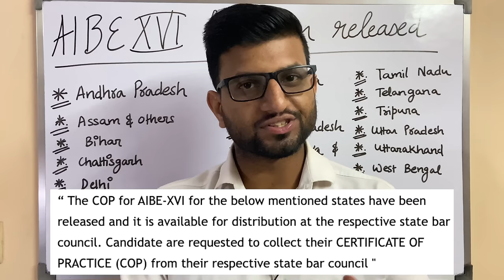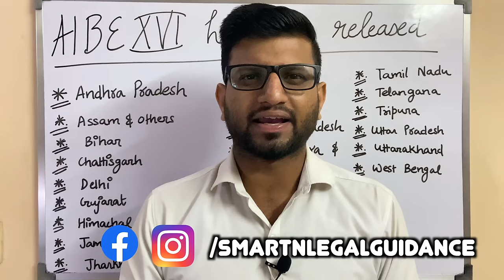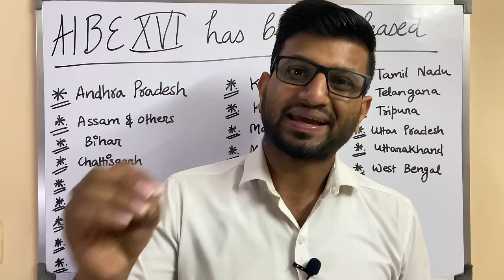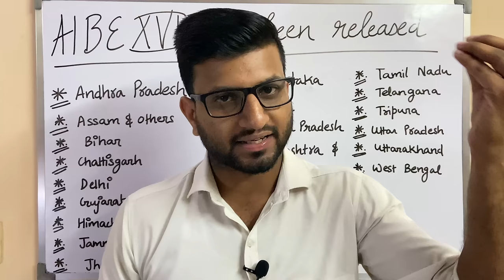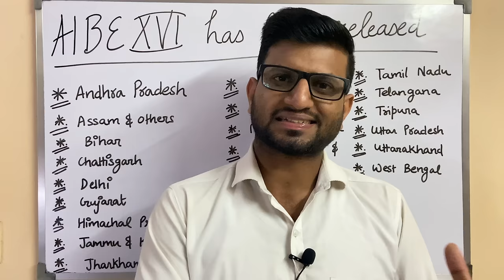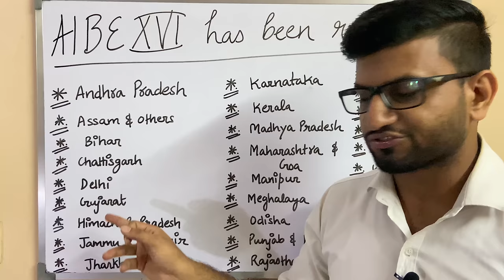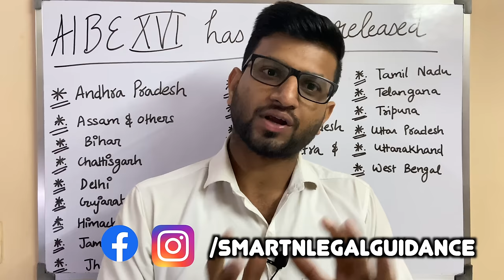Advocate Certificate of Practice (COP) | Easily Avail Now | Permanent Enrollment Certificate | AIBE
Hello, Today I will update you regarding the new legal Update, How to get COP, How Certificate of Practice will be received, All India Bar Examination XVI, All India Bar Examination XVII, AIBE 16, AIBE 17, AIBE XVI, AIBE XVII, Permanent Enrollment Certificate from Bar Council of India

Related link